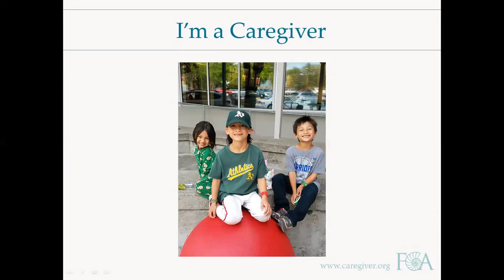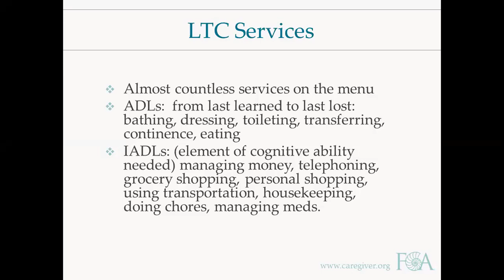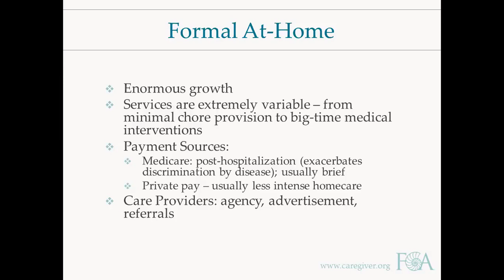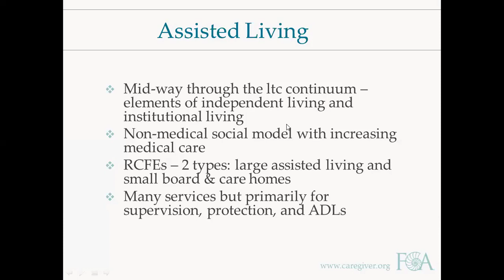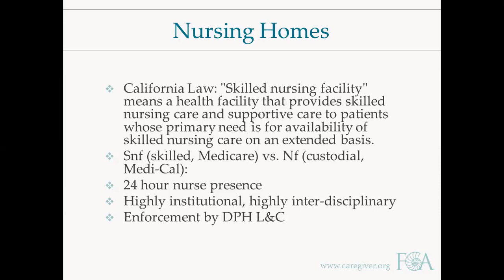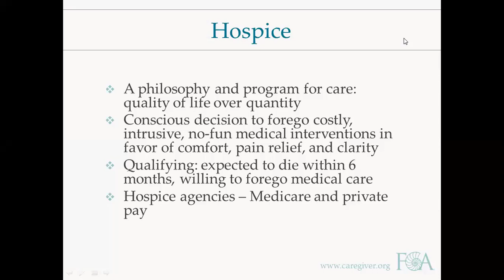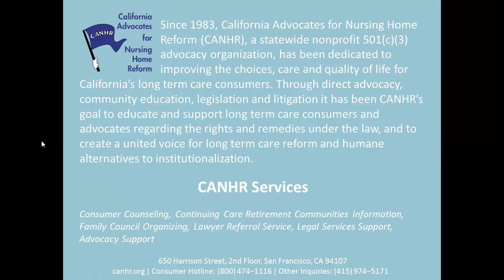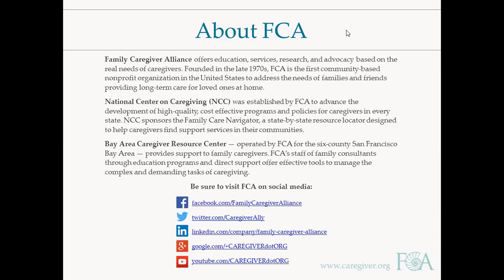Long-Term Care in California: What It Is and Who Pays for It?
featuring Anthony Chicotel, Staff Attorney at California Advocates for Nursing Home Reform